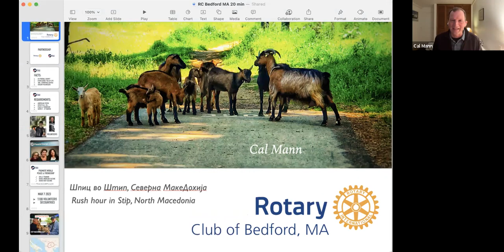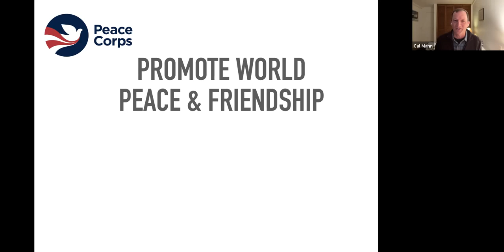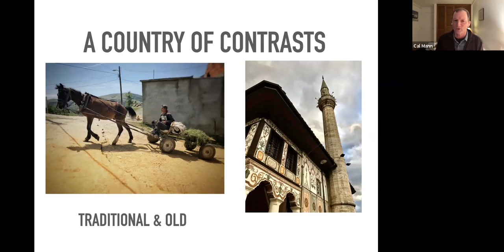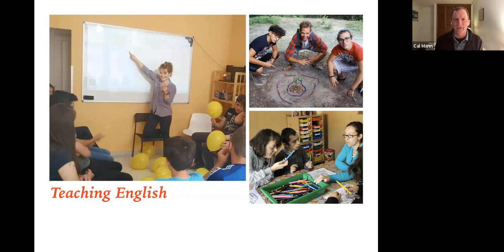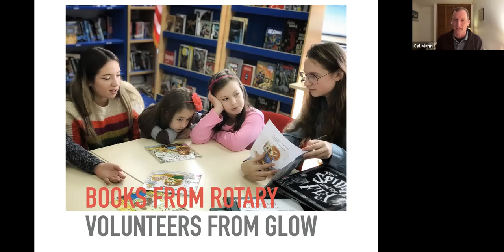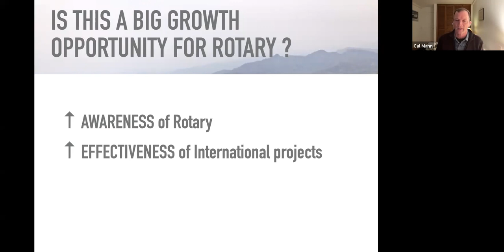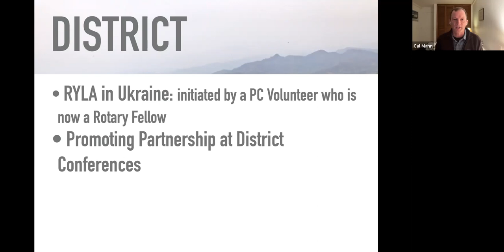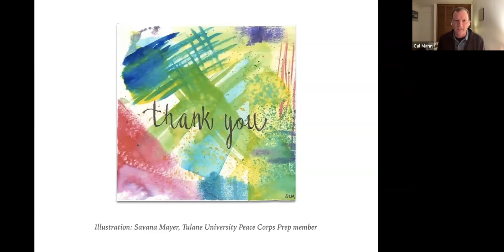Rotary - Peace Corps strategic partnership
Cal Mann is a member of Rotary eClub of Silicon Valley who spent the past five years with Peace Corps. He recently retired from the Peace Corps team at headquarters in Washington, D.C.

Originally from Washington State, Cal has two adult sons and has been in Rotary since 2003.   Prior to Peace Corps, Cal worked had a career as an industrial design consultant to household brands like Johnson & Johnson, Kraft, Frito-Lay, M&M/Mars, Starbucks, and others. He worked for Apple for seven years where he trained employees and customers on software and hardware.   His interests include photography, youth leadership development, history, innovation, and entrepreneurship (social & commercial).

Topic: The Rotary - Peace Corps Partnership

"Cal will share his two-year experience as a Rotarian and volunteer leader for Peace Corps North Macedonia. His presentation will focus on the Rotary - Peace Corps Strategic Partnership and the good results of Rotary, Rotaract and Peace Corps collaboration in Eastern Europe.”